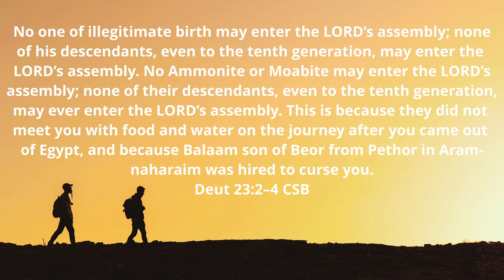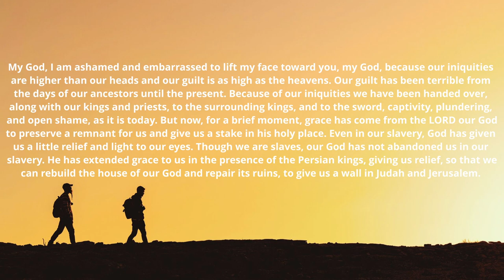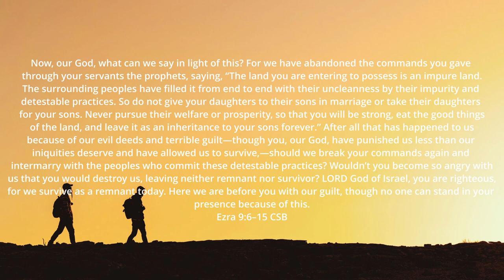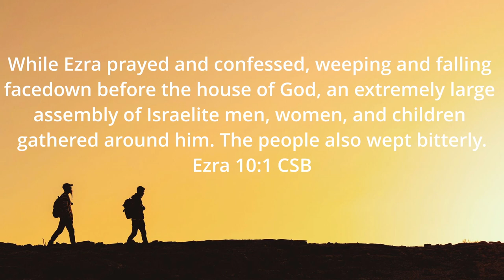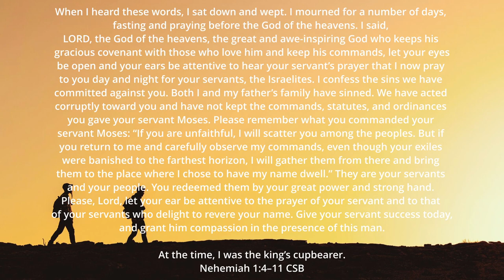Walking in the Word #21 Ezra and Nehemiah (cont.)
We finish the books of history this week. While Israel has returned from exile, she continues to struggle with her neighbors and her faithfulness to God.

The T-shirt I am wearing is from Redeemed Christian Recovery, an awesome ministry run by my friend Shawn Hernandez. Through the work of Christ and the community, they aim to create a safe home for men to continue their journey of sober living. Check them out and send some support if you can: